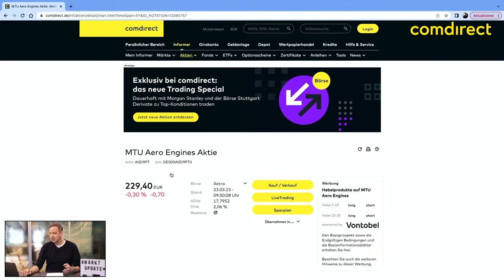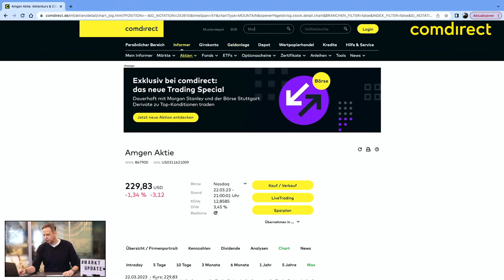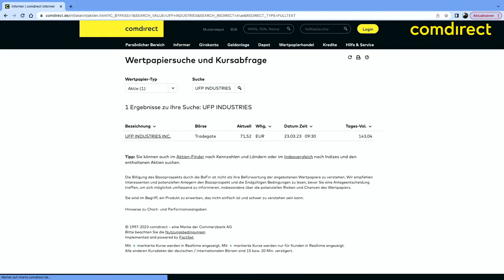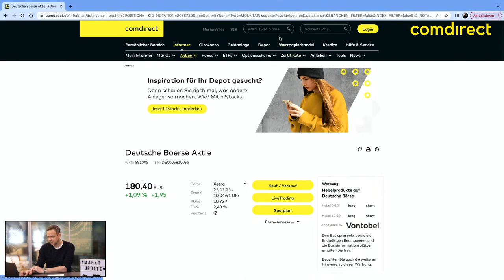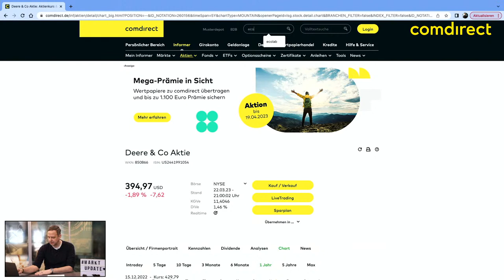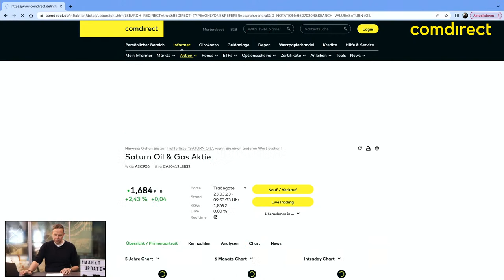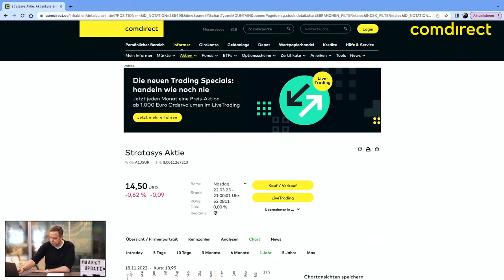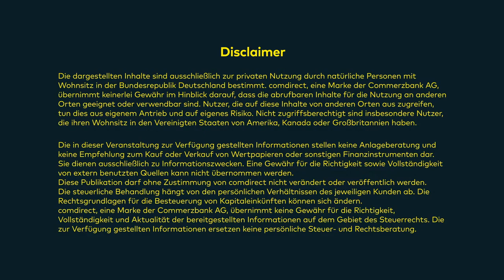Markt-Update Klar Schiff 23.03.2023 u.a. mit Amgen, Thule und MTU Aero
Wir machen Klar Schiff! In dieser Sendung geht Marktexperte Andreas Lipkow auf eure Fragen ein, die beim Live-Markt-Update am Montag oder Mittwoch noch offen geblieben sind.

Das "Klar Schiff"-Markt-Update erscheint wöchentlich zusätzlich zum Live-Markt-Update - wann immer sich wieder zu viele unbeantwortet Fragen aufgestaut haben und wir klar Schiff machen müssen. :-)